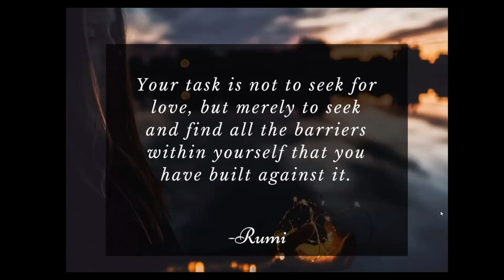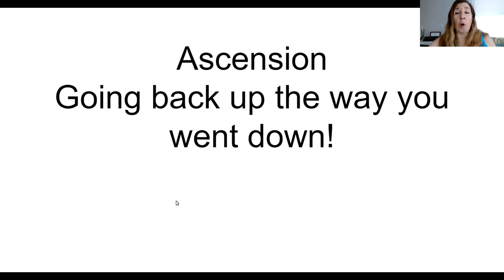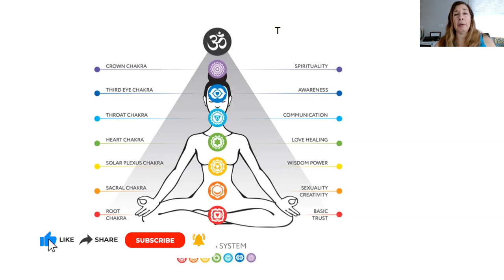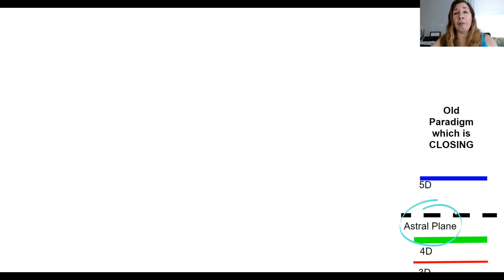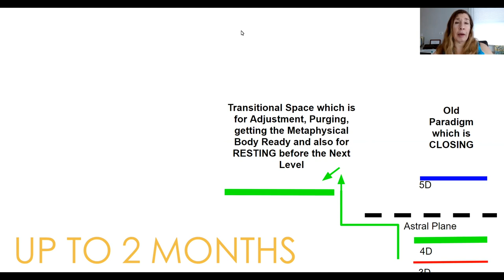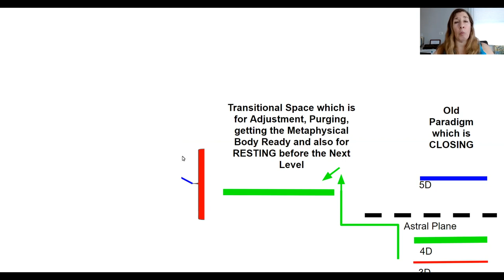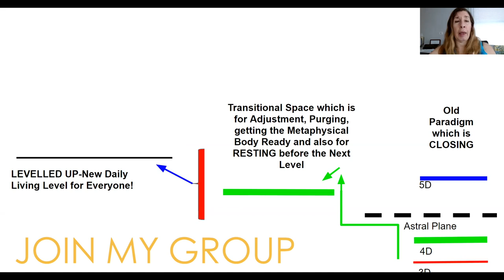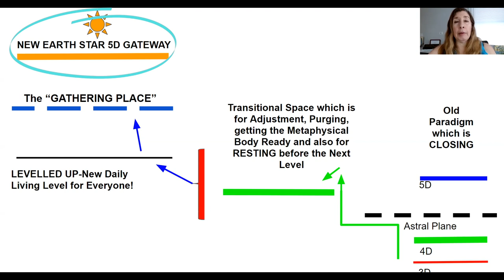Going UP the way you "fell down" 💝UPLEVEL now!!!